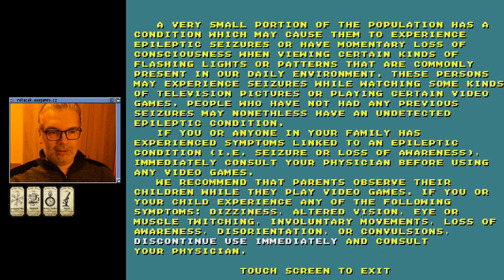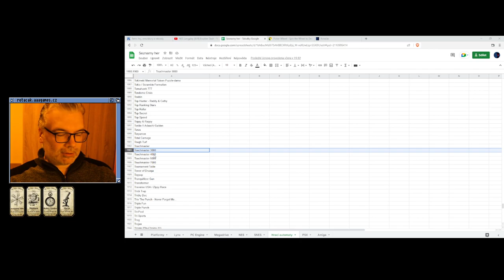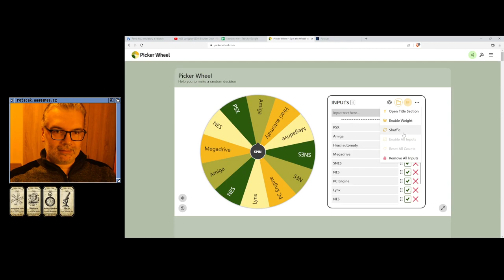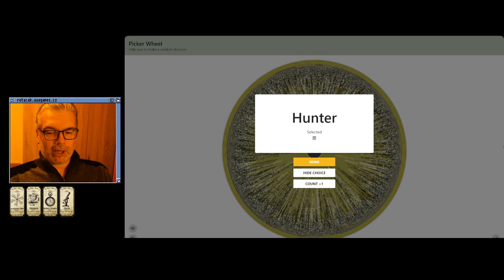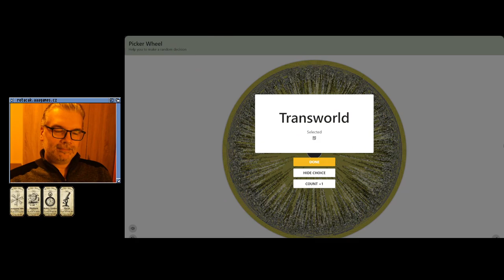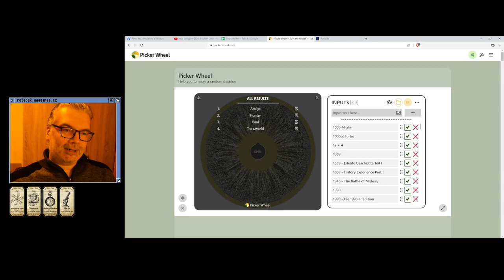😐 Touchmaster 3000 (Hrací automaty)